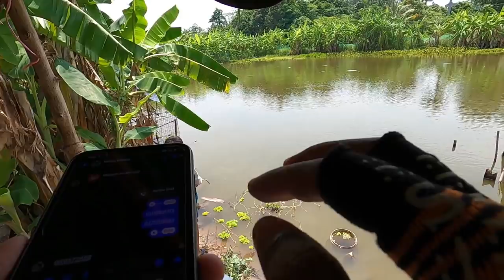បបក់ត្រីមិនបានបងសំណាស់យកត្រីធ្វើម្ហូបវិញ | 14.04.2021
អាចឧបត្ថម្ភថ្លៃសាំង ម្ហូបអាហារ មីកំប៉ុងតាមរយៈ ABA Acc ៖
-ABA 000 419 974 HOUR SOKLY
អរគុណដល់៖
*សម្ភារៈបោះតង់ ក៏ដូចជាកាមេរ៉ា Gopro និងគ្រឿងសម្រាប់បំពាក់កាមេរ៉ា Gopro អាចរកទិញបាននៅ៖